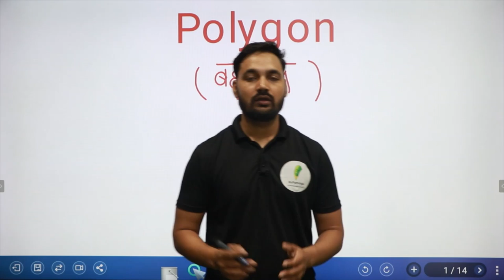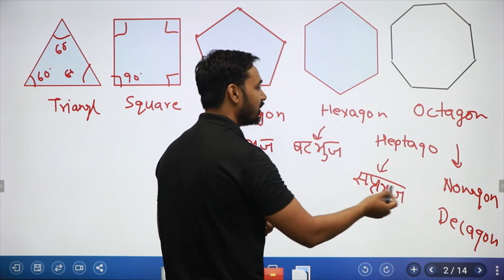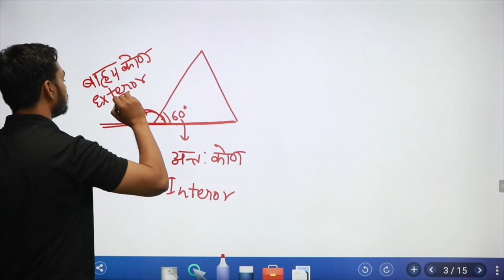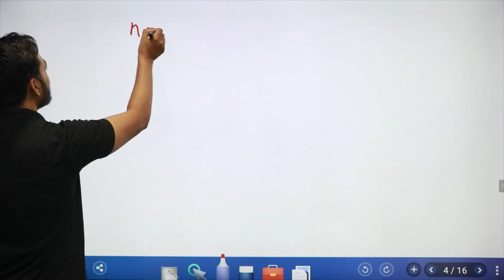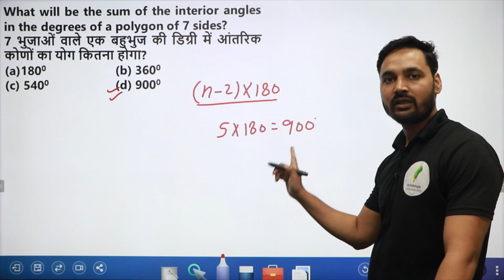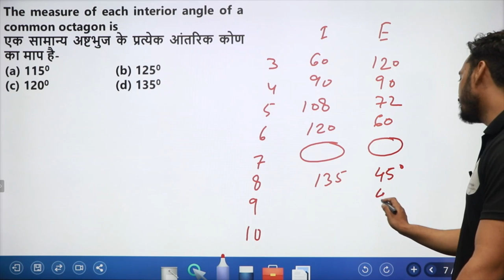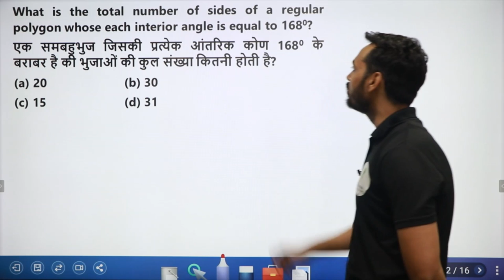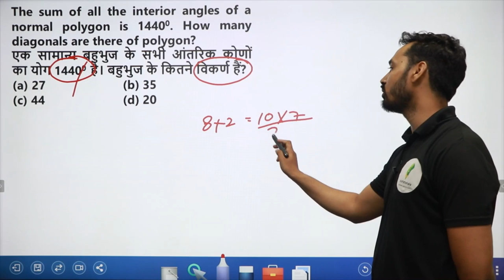Polygon तू तो गयो 😎🔥🔥